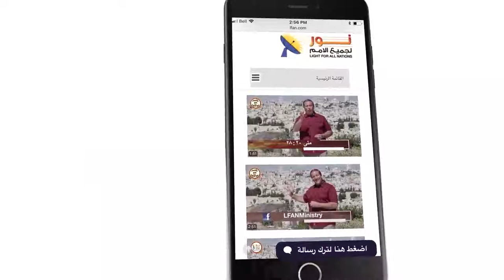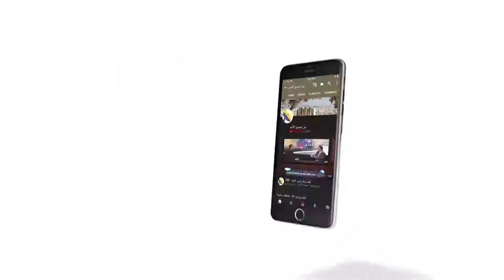444 كيف قدمت المرأة السامرية شهادة للمسيح؟